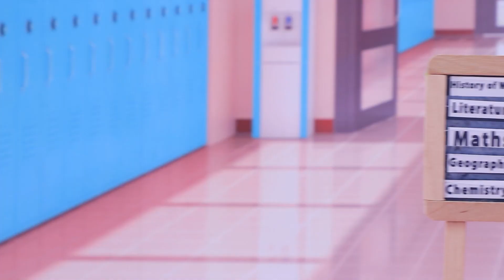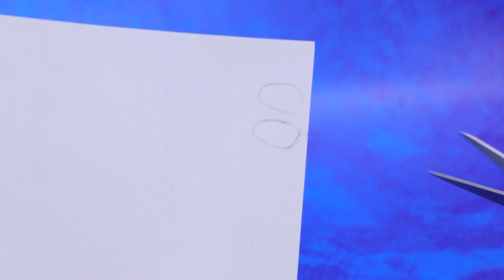Space Jam Đi Học/ 11 Ý Tưởng Thủ Công Cho Búp Bê LOL Surprise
Khi các anh hùng trong Kỷ nguyên mới đi học. Hãy giúp họ chuẩn bị. Xem các ý tưởng thú vị dành cho búp bê trong video mới này nha.

Nguyên liệu và dụng cụ:
• Sơn acrylic
• Kéo
• Nhíp
• Cọ sơn
• Vải lưới
• Giấy bìa
• Que kem
• Giấy gói saran
• Giấy in tên lớp học
• Vải len
• Giấy mút
• Da nhân tạo
• Phụ kiện trang trí
• Dây cột tóc
• Một nửa đồ chuốt viết chì
• Khóa kéo
• Hình in
• Hộp
• Vòng, ổ khóa, chìa khó, dây phụ kiện
• Hạt lớn nhiều màu
• Hạt kiểu một nửa
• Lưới